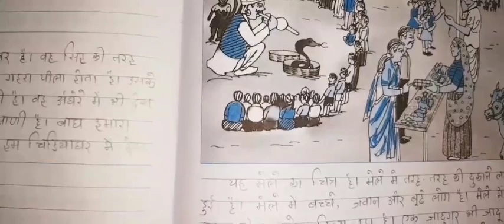STD :- 4 || Hindi || By Bindiya miss || Upasana vidhyalay || 27/01/22